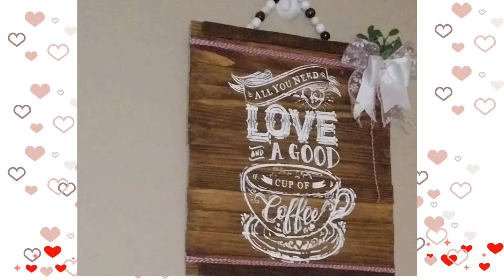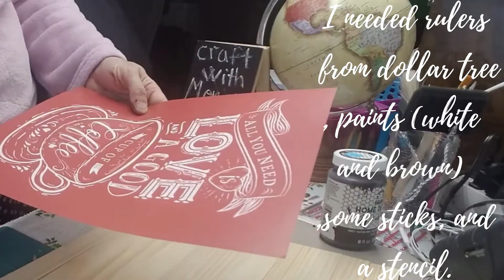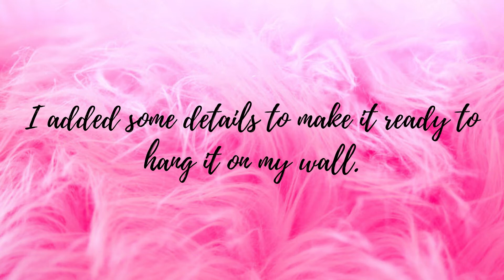DIY Home Decor Using Dollar Tree Rulers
Let's Get Crafty To Make  a Cute Sign Decor For Kitchen!! Using Dollar Tree Rulers is fun and I LOVE the way this project came out !!